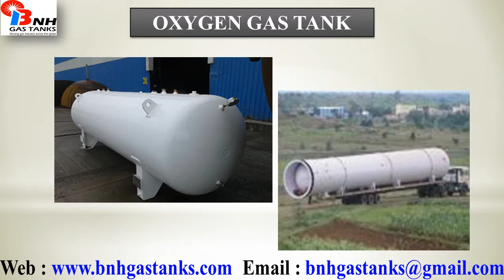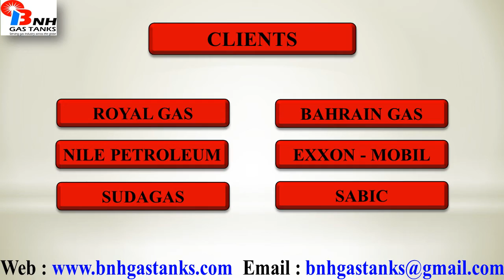LPG Cylinder Filling Machines From India BNH Gas Tanks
We are manufacturer of LPG Cylinder Filling Machines. for more information.
Thanks
BNH Gas Tanks